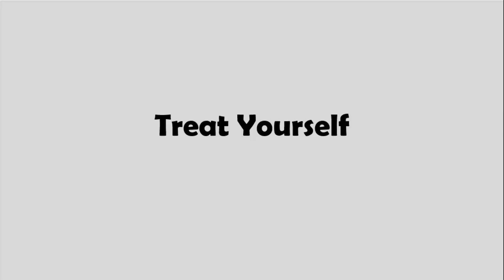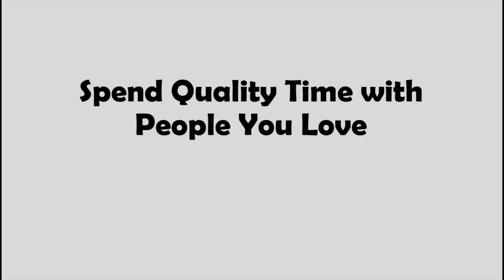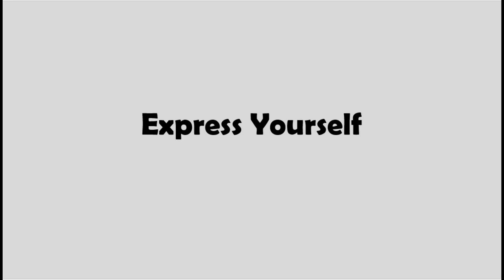What to do when you feel sad | How to improve mood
How to improve your mood and turn a bad day around when you feel down, low, and/or sad, and/or all of the above because it happens to the best of us.
Here are my 6 Tips:
00:36 - Go Outside
01:47 - Treat Yourself
02:34 - Spend Quality time with the People you love
03:14 - Listen to the Music
03:50 - Express Yourself
04:40 - Do that thing you have been meaning to do